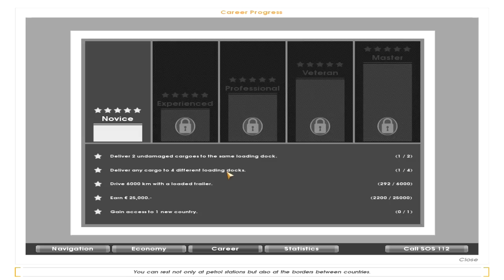Ensiskooppi - Euro Truck Simulator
Tänään ajetaan autoa. isoa autoa...